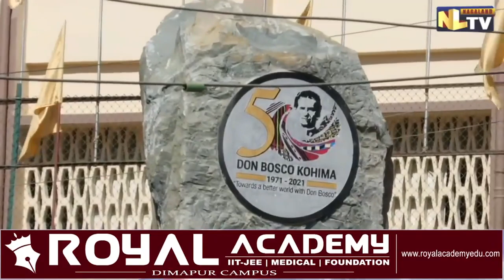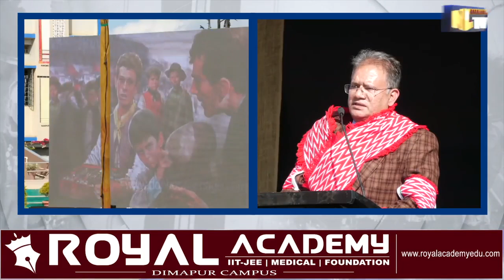KOHIMA DON BOSCO HS SCHOOL CELEBRATES GOLDEN JUBILEE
Don Bosco Higher Secondary School, Kohima on Saturday celebrated its golden jubilee. J. Alam (IAS) Chief Secretary graced the programme as the special guest and further unveiled the monolith of the school. Furthermore, Rev. Dr James Thoppil, Bishop of the Diocese of Kohima hoisted the school flag while the jubilee flag was hoisted by the provincial father. Dr. Jose Kuruvachira